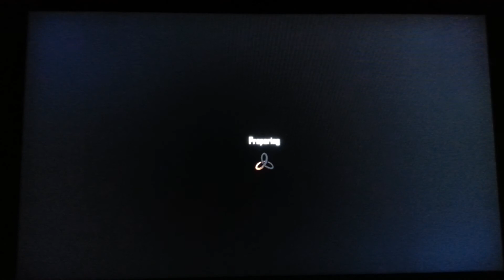32-2 Black Ops 2 TDM slums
Going 32-2 on TDM on Slums